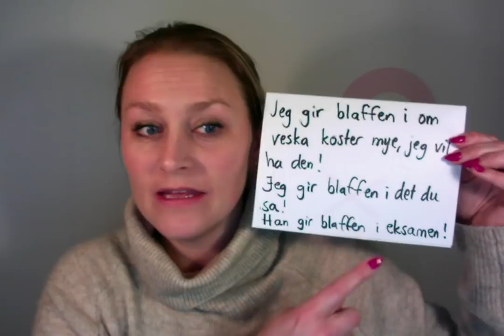Video 288: Idiom nummer 43: Gi blaffen!